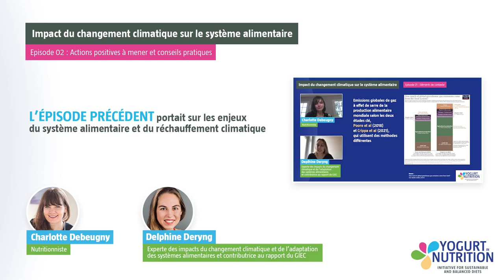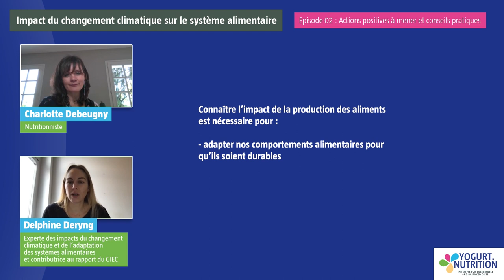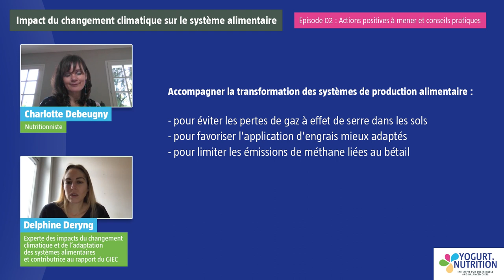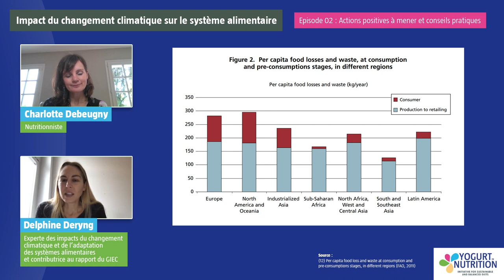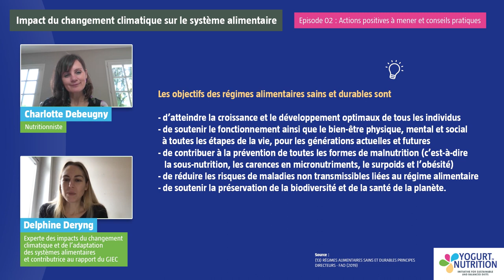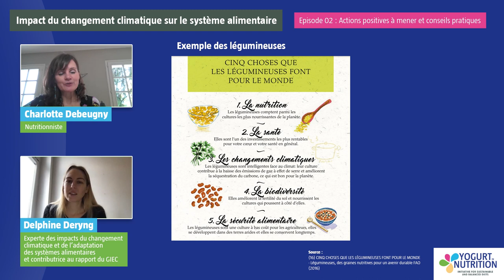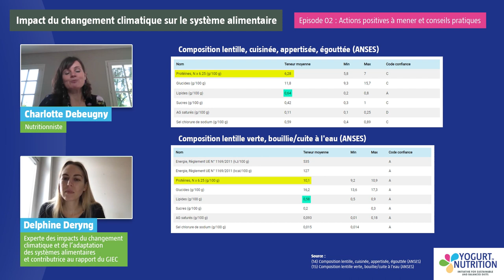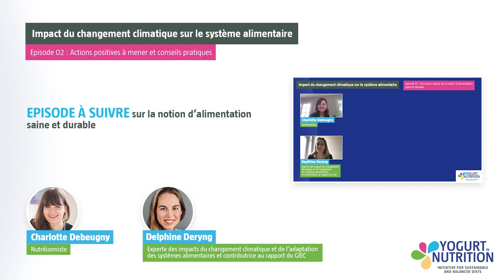Alimentation et climat E02 : quelles sont les solutions pour agir?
Alimentation et Climat : Points de vue croisés entre une climatologue et un nutritionniste.

Delphine Deryng est climatologue spécialisée sur les problématiques de risques et d’adaptation du secteur agroalimentaire face aux aléas climatiques, et d’atténuation des émissions de gaz à effet de serre. Delphine est auteure principale du 2e volet du sixième rapport du GIEC, publié en 2022. Charlotte Debeugny est nutritionniste agréée selon le droit britannique et passionnée par la science et la bonne cuisine santé. Il nous a semblé intéressant de croiser leurs approches et points de vue.

Nous vous invitons à découvrir cet entretien, à travers 3 épisodes.